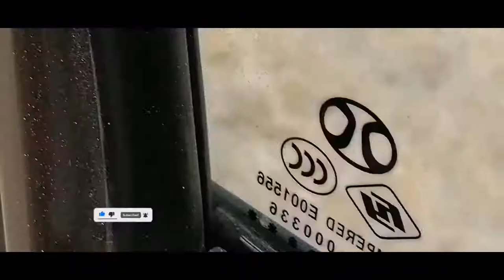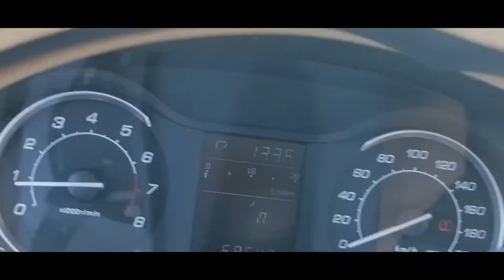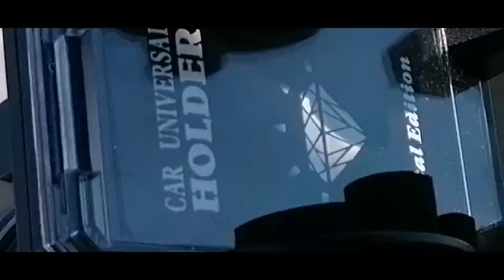SOCOTRA CORMORANT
There is a little information on this specie's foraging or diet.
Like all cormorants its dive for its food. Older reports suggest that it can say submerged for up to 3 minutes, which is high for the cormorant and suggests that it would be capable of deep diving.
However, there are also reports of foraging in flocks and this is more usually seen in cormorants that feed in mid-water.(@amorvilladelreychannel)